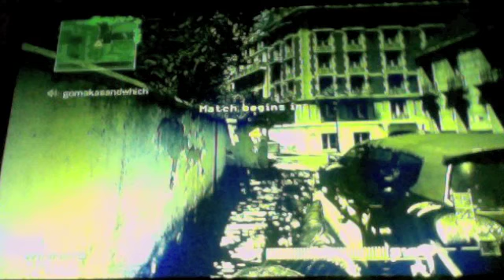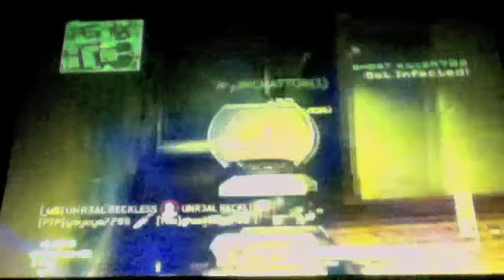Funny MW3 Infected Moments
Leave a Like for this infected montage